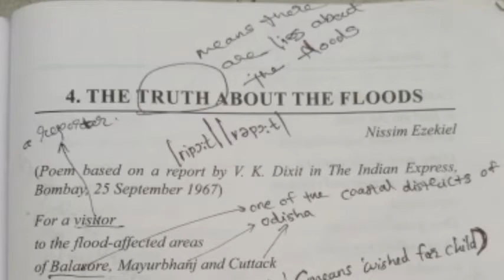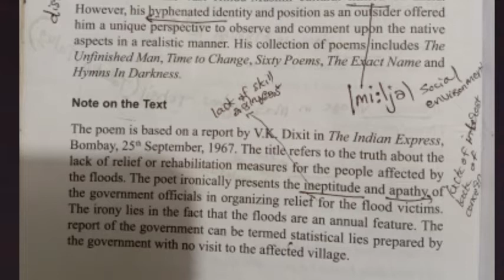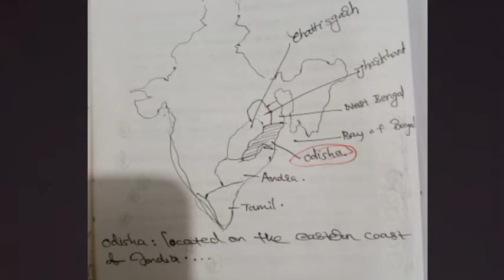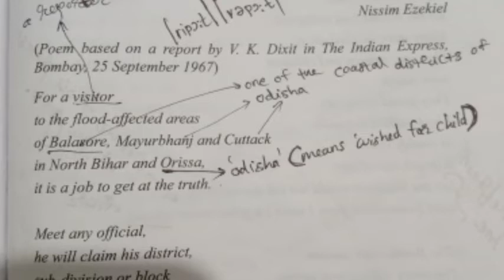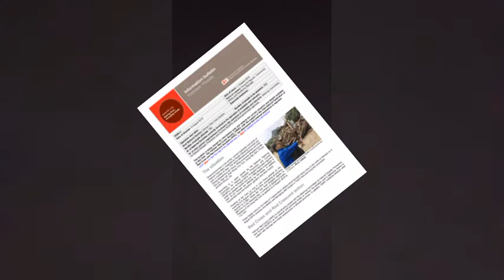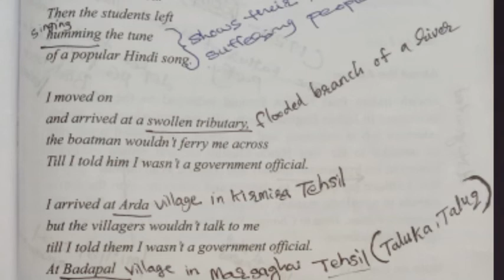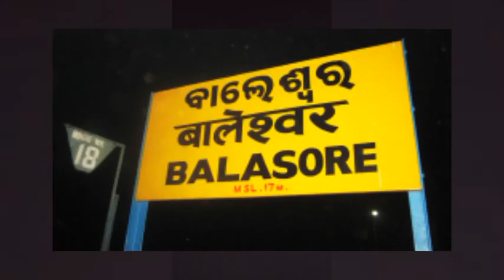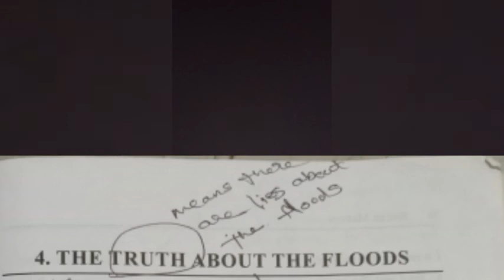The Truth about the Floods. Nissim Ezekiel